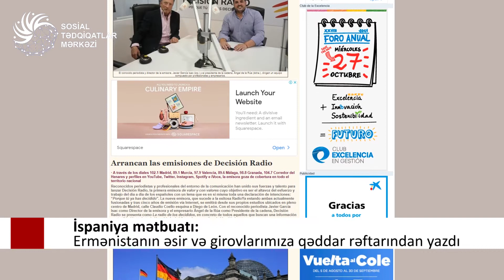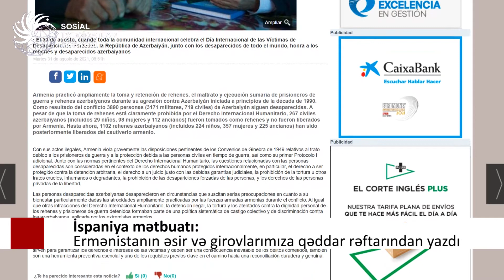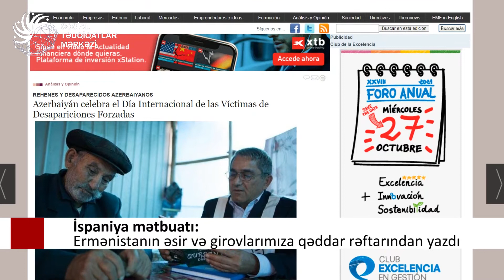İspaniya mətbuatı: Ermənistan silahlı qüvvələrinin vəhşilikləri...